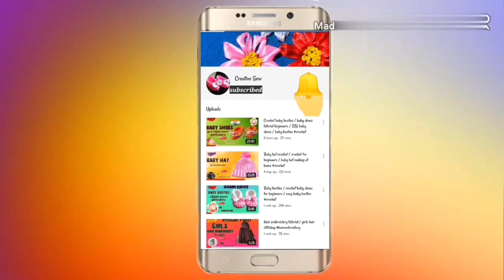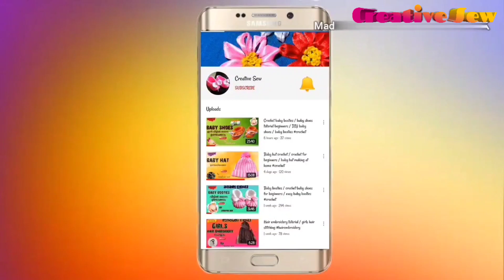Elastic waist dress cutting and stitching part 1/ front open nighty cutting and stitching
maxi dress stitching part 2:-